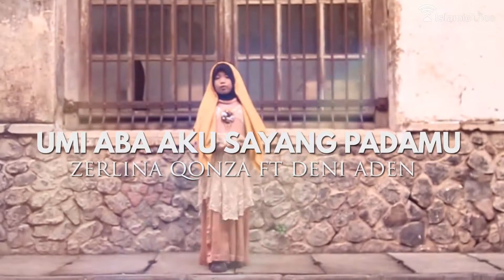IslamicTunesTV | Deni Aden feat Zerlina Qonza - Umi Aba Aku Sayang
Berita dan promo terbaru konten-konten Islamic seperti musik, nasyid, ceramah, video, etc. serta artikel-artikel Islamic, profile artis, munsyid, imam, talent., performers, ketahui Islamic event serta kegiatan ukhuwah dan dakwah..layarilah Muslim Creative Community & Social Streaming Hub